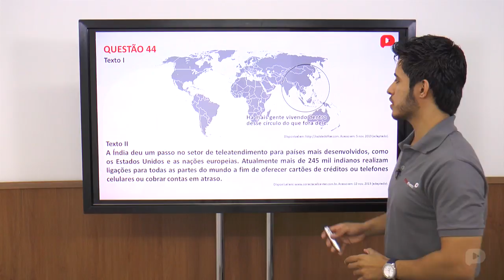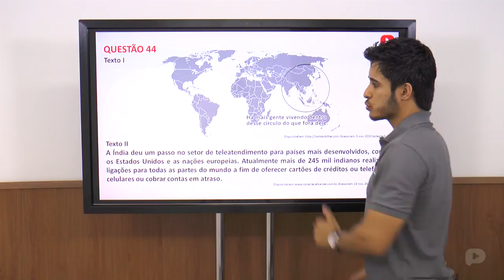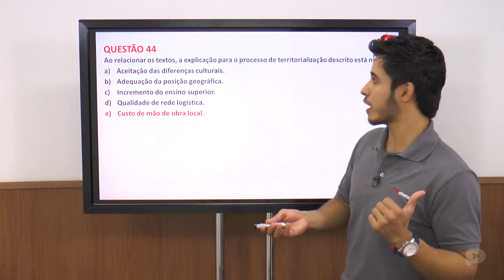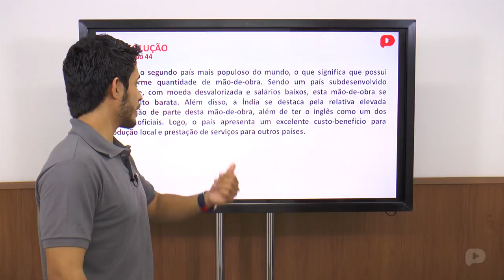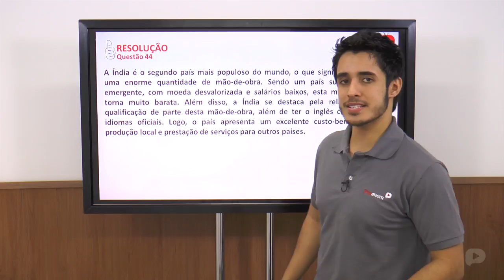Q.44-ENEM 2014-Ciências Humanas e suas tecnologias (Amarela)